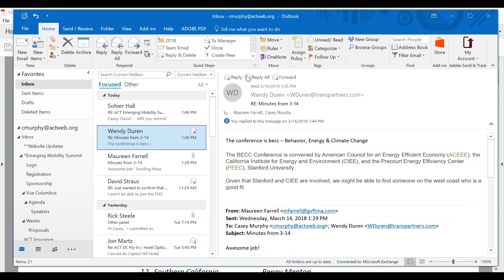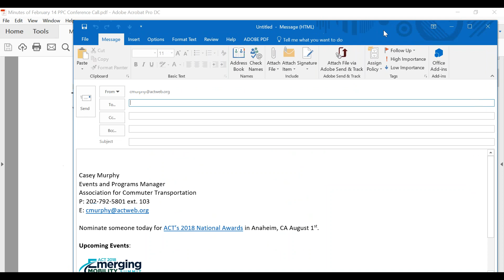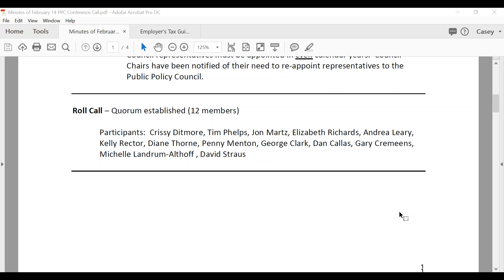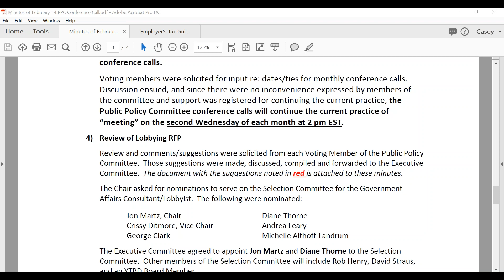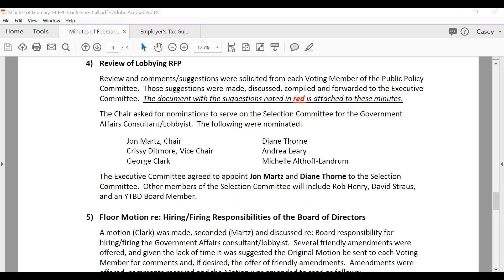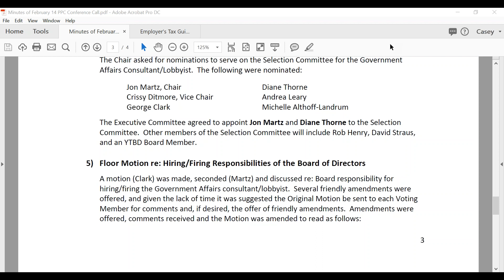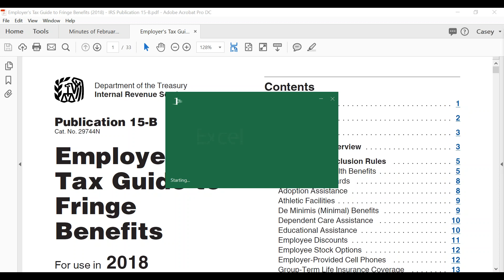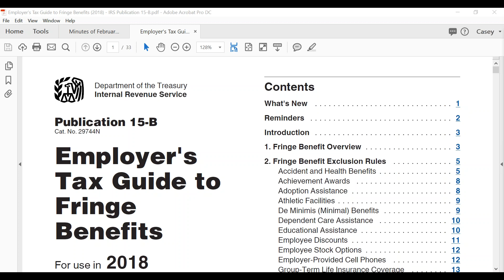ACT Public Policy Committee Call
March Call